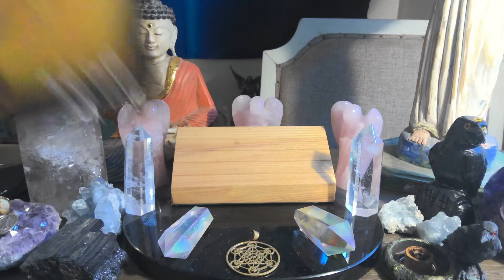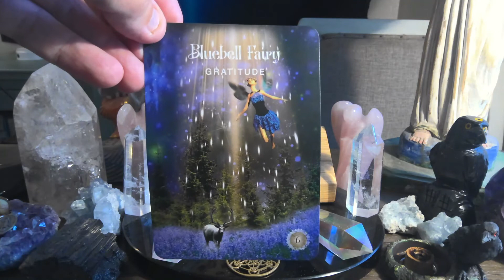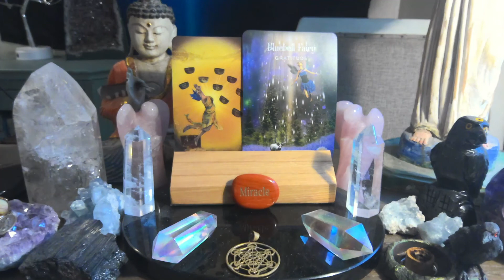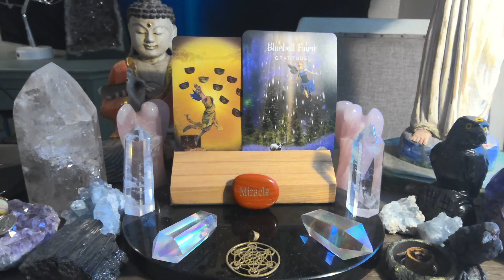Daily Tarot Reading (all signs) for April 15th💫❤️💫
For those of you that are new WELCOME, for those of you that are returning to the channel WELCOME BACK, and for those of you that support me on PATREON THANK YOU SO VERY MUCH !!!   this is the Engelgeist daily tarot reading forecast for  April 15th
Watch the video for more insight. Private readings are available and payable via paypal !!!all my contact information on where to find me and how to pay for a private reading over the phone is linked below
​​WAYS YOU CAN SUPPORT THE CHANNEL: PLEASE LIKE ( the thumbs up sign) , SHARE the video on your social media , COMMENT on the video , and SUBSCRIBE !!! (hit the bell to be notified for when new videos are posted and when i go live on the channel. ​PLEASE feel free to tell your friends and those that would appreciate my readings about the channel! search for ENGELGEIST and choose a subscription level , over there you will receive the daily forecast a day early and there are special readings only available on patreon each month depending on what subscription level you choose ​another way you can support the channel is by purchasing one of the decks I use in the broadcasts...here are my affiliate links for purchasing the decks that are used in the daily forecast...

The Sacred Forest Oracle by Denise Linn

BY USING MY LINK YOU ARE HELPING TO SUPPORT THIS CHANNEL THANK YOU SO MUCH)Keep in mind my daily forecasts are broad spectrum readings for the general collective therefore if it applies to your life by all means use the information. ​If the reading does not make sense that is ok , nothing is wrong .you may just be working on something different than the majority of those that may tune into this reading. ​​PLEASE keep in mind if you make any decisions in your personal life after having watched ANY of my readings those decisions are 100% your responsibility. ​​PLEASE always your your own highest intelligence and intuition when making decisions in your life. PLEASE never take anything that I say over that of a professional in their field (a doctor, a lawyer, or a therapist etc) ALWAYS listen to their instruction and advice first and foremost. No matter what the energy have a blessed day! these readings are for entertainment purposes and you should always use your own best judgement in the making of any life decisions. TAROT SPIRITUALMETEOROLOGIST DAILYTAROTFORECAST TAROTREADINGS Pisces Cancer # Scorpio